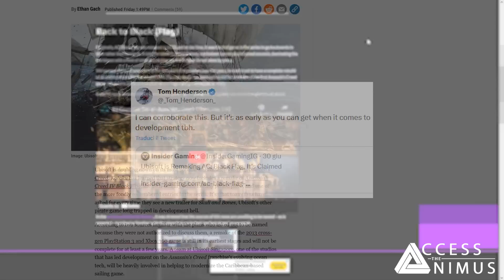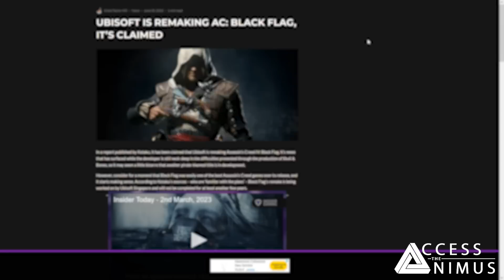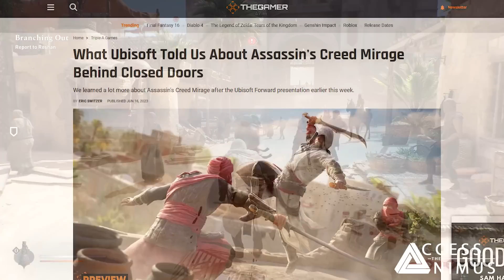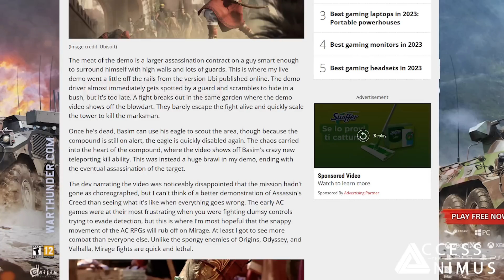Assassin's Creed Mirage Gameplay News (Tools, Animations and Setting) & AC4 Remake Rumors!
Today we bring you the latest gameplay updates about Assassin's Creed Mirage and comment on the recent rumors of a remake of Assassin's Creed IV Black Flag!

Join us as we delve into more news about the setting of Mirage, uncovering gameplay insights, combat animations, and more news about the Assassin's Tools in the game. But that's not all! In the video we are also going to discuss the recent rumors about a potential remake of Assassin’s Creed IV Black Flag, which have been recently corroborated by different sources.

More Assassin's Creed Mirage

🎬 The Full Story of Basim Ibn Ishaq - Part 2 (waiting for Assassin's Creed Mirage at Ubisoft Forward)
🎬 The Full Story of Basim Ibn Ishaq - Part 1 (waiting for Assassin's Creed Mirage at Ubisoft Forward)

SOURCES